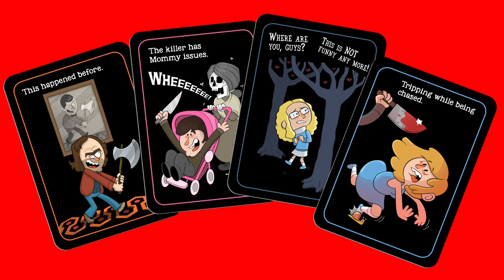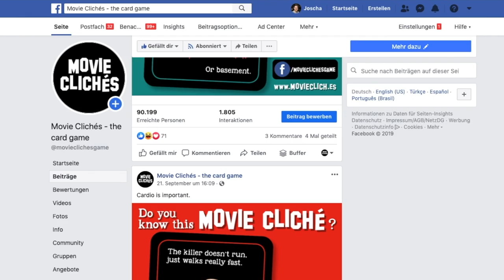🍿 MOVIE CLICHÉS - the card game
Our Kickstarter just launched!
Thanks!